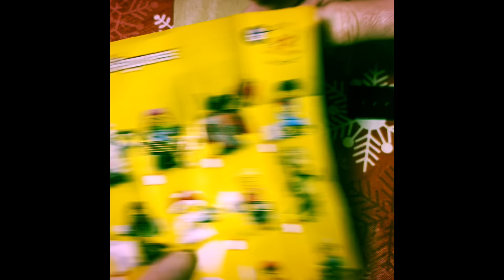Which Minifig do we get?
Blind Box Opening Lego Minifigs Series 25 lego legominifiguresseries25 @Barnman1987 ⁠ for connected content